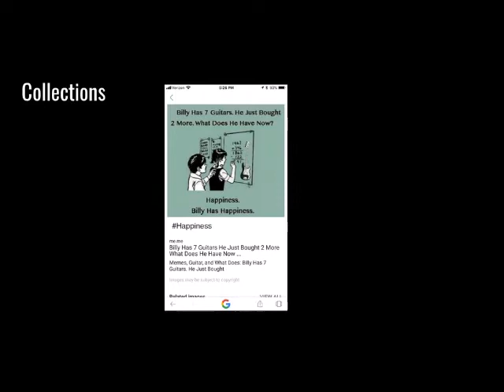Roger Royal Memorial 4-6-2019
Memories of Roger Royal 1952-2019.